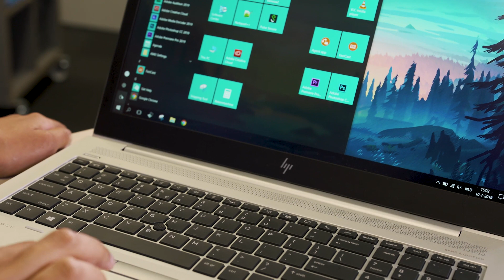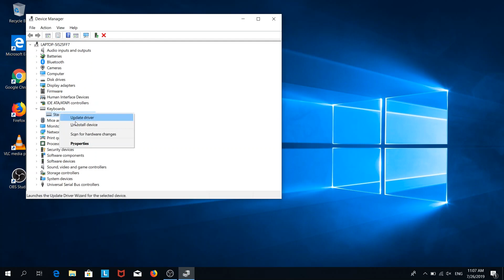Hoe los ik toetsenbordproblemen van mijn laptop op?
Last van problemen met het toetsenbord van je laptop? Toetsen die niet goed of helemaal niet meer reageren? Gelukkig bestaan er methodes om dit op te lossen. Chary laat je in deze video zien wat je kunt doen.

Op het Coolblue product advieskanaal vind je alle vragen die je over laptops hebt. Meer video's zien?

Meer producten zien?